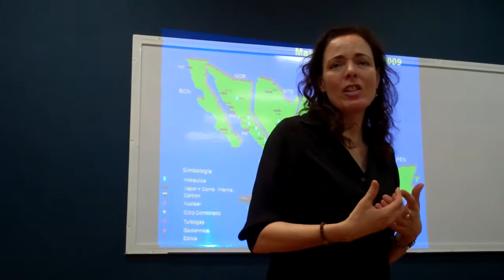Dr. Kelly, lead professor of the NAC program, discusses differences between the Mexican approach to energy utility and the Canadian (Quebec) approach (13th April 2011).